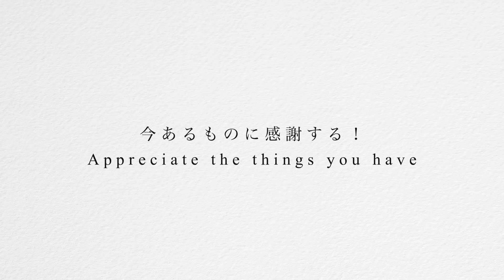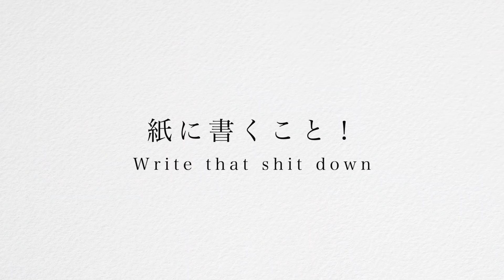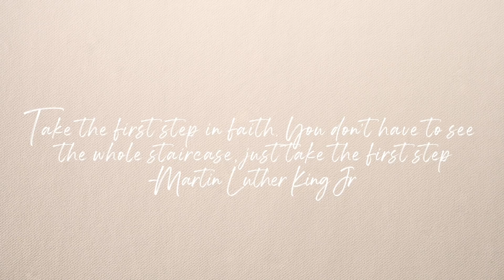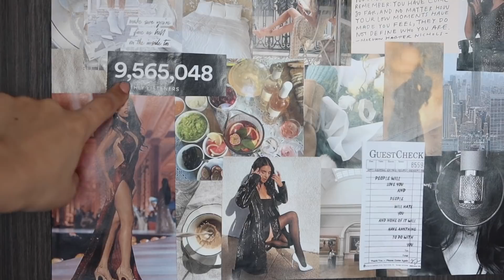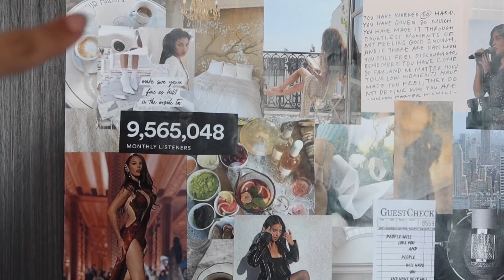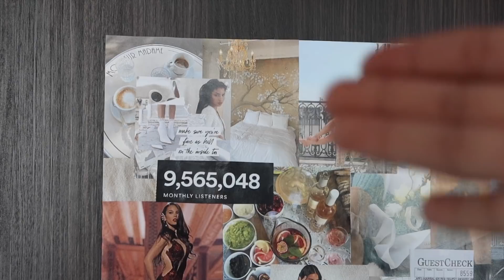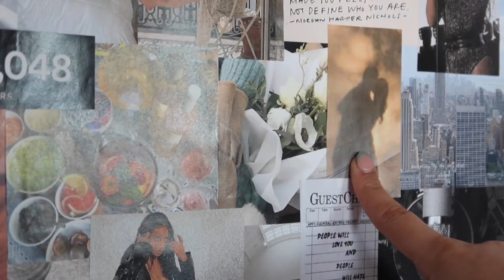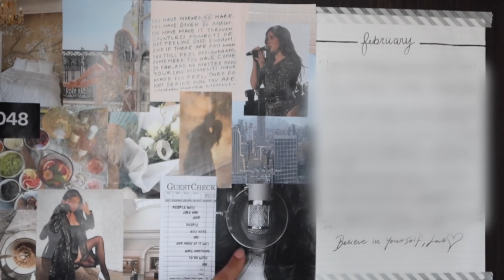【紹介】夢を現実化にする・目標を達成する方法をシェアします！| HOW TO ACHIEVE YOUR ASPIRATIONS AND MAKE YOUR DREAMS COME TRUE!!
今回は久しぶりの#teatimewithelena です:)) 私流の目標を達成する方法をご紹介します！enjoy!!

❝ Konichiwa! Hello! Hola! Salut! Ciao! Hallo! Zdravo! Kamusta!

｜FAQ's｜

17歳!! Seventeen!

2002年3月31日 March 31st 2002

ー何年生？What grade are you in?
本当だったら高３だけど、もう高校を卒業しました！
 I would be a Senior but I have already graduated

ー何人？ Nationality?

165cmです！around 5'5!!

♪ BGM ♪
TREESANDLUCY-SHOP

⇀このビデオはスポンサーされてません